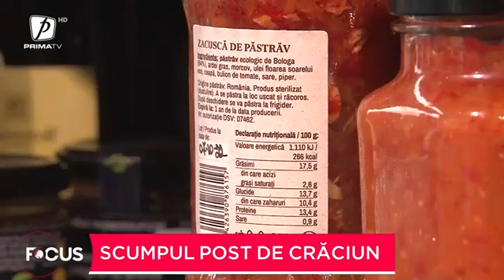Scumpul post de Crăciun